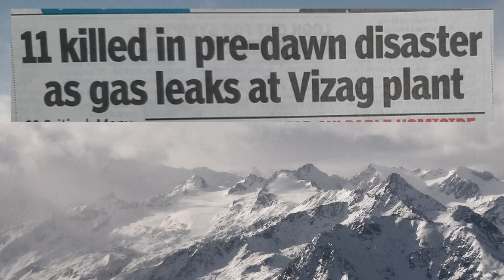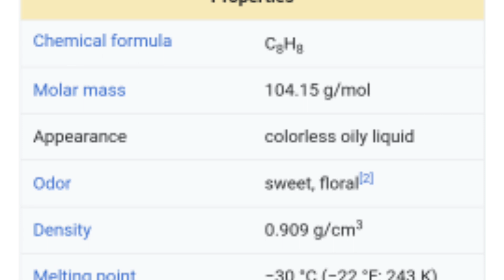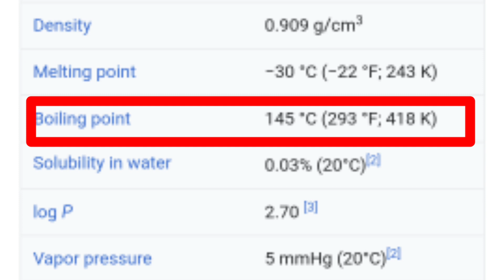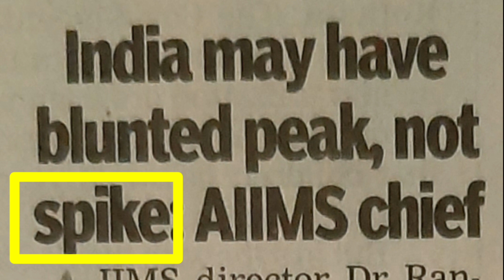News you can use with word of the day अखबार के पन्नों से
ताजातरीन समाचारों से चयनित  नए शब्द और घटनाओं की जानकारी के साथ एक नई प्रस्तुति